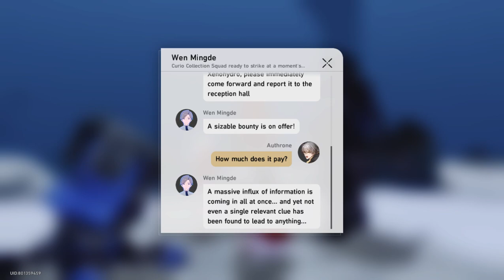Honkai: Star Rail - Adventure Mission - Ever-Changing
Adventure Mission: Ever-Changing
Location: Herta Space Station - Base Zone

Ask about what Wen Mingde is troubling over.
Find and bring back the timid researcher Abraham.
Ask about how Abraham went missing.
Step forward and identify the real Wen Mingde.
Find out about countermeasures to deal with the Xenohydro's escape.